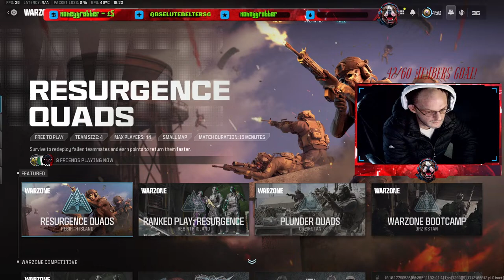PC, Warzone 3 Season 3 Rebrith Is Here Lets Gooo!!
Welcome to the stream hope you all enjoy the show if your new to the stream and channel hit that subscribe button hit the bell so you will know when i next live stream or upload some Little Throwing knife bangers thanks again for stopping by we are trying to hit a goal of 2k thats only possable from your help have a awesome week much love.